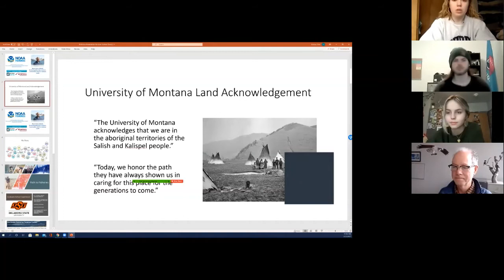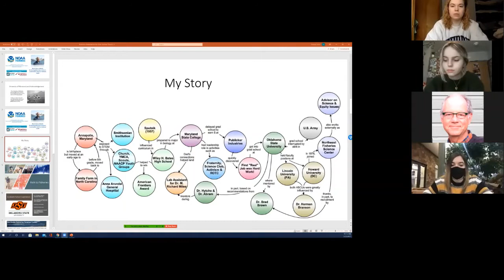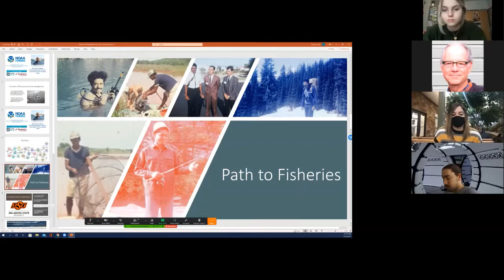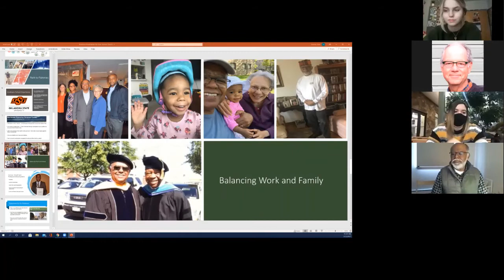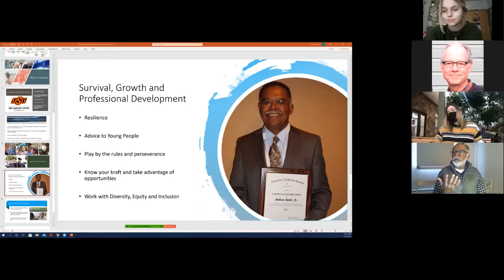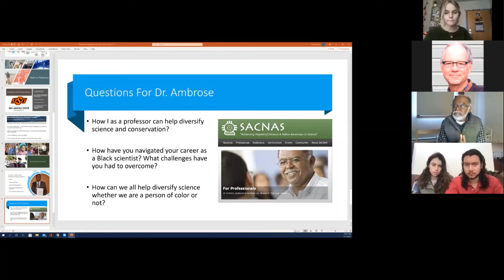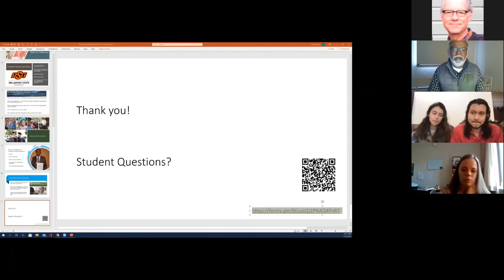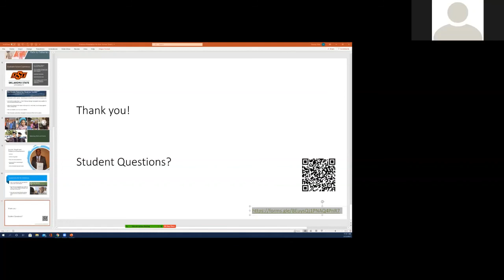Envisioning Diversity in Science with NOAA’s Dr. Ambrose Jearld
In honor of Black History Month, the University of Montana's Wildlife Biology Program invited Dr. Ambrose Jearld to talk about his 40-year career at NOAA.

Dr. Jearld joined NOAA in 1977, spending his nearly 40-year career as a researcher and later as an administrator at the Northeast Fisheries Science Center (NEFSC) Woods Hole Laboratory in Massachusetts.  At the time, he was one of the first black fisheries biologists at NOAA and the first with a doctorate degree at NEFSC.  Dr. Jearld has carried that legacy with him by working to make fisheries, marine biology, and environmental science more accessible to a diverse body of students and researchers.  In 2017, the Woods Hole scientific community honored him by launching the annual Ambrose Jearld Jr. Lecture on Diversity and Inclusion